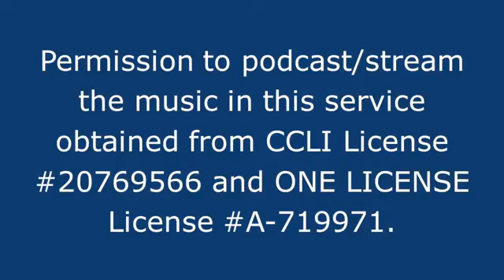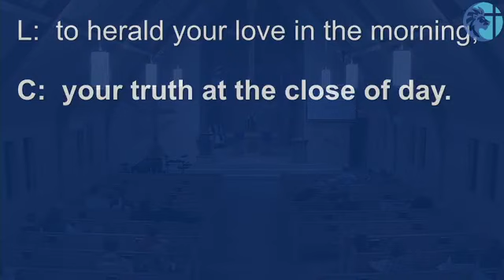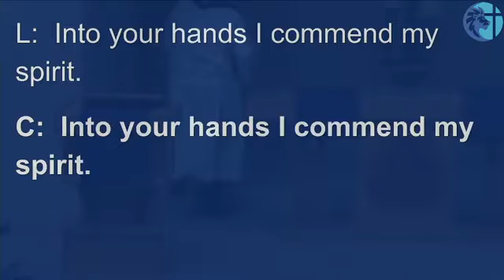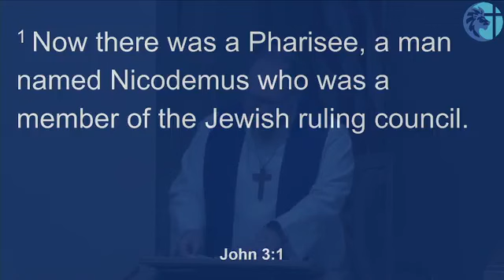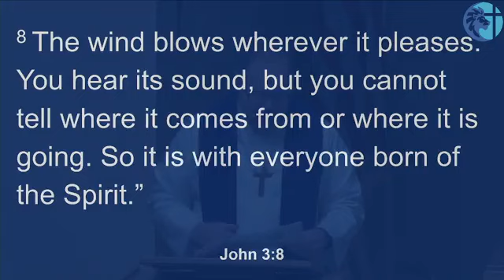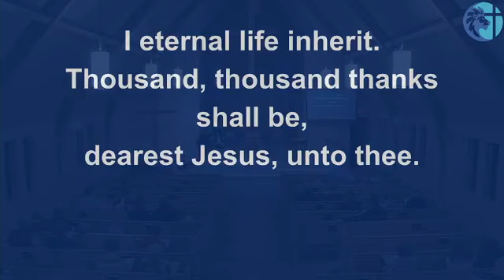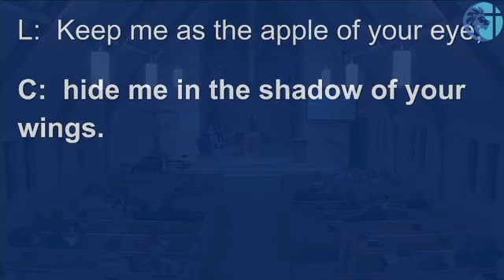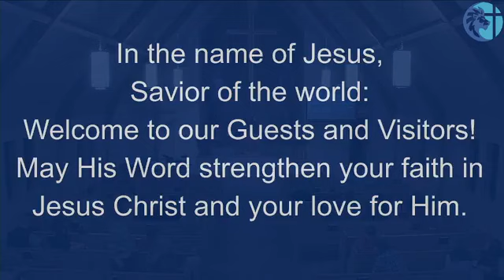Saint Mark Mankato, February 28, 2024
Saint Mark is a WELS church located in Mankato, MN. Guest Pastor Ben Wiechmann. Watching church online or have a prayer request? Contact Pastor Jonathan Bourman